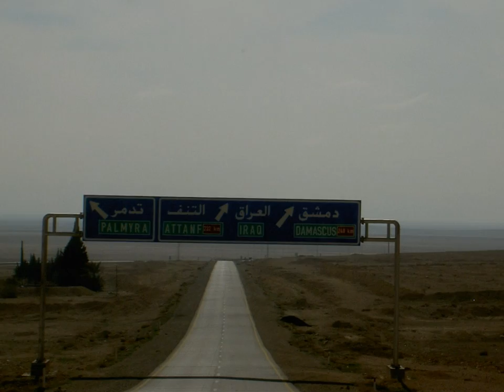Reportage di don Giorgio dalla Siria 2009 p.2H